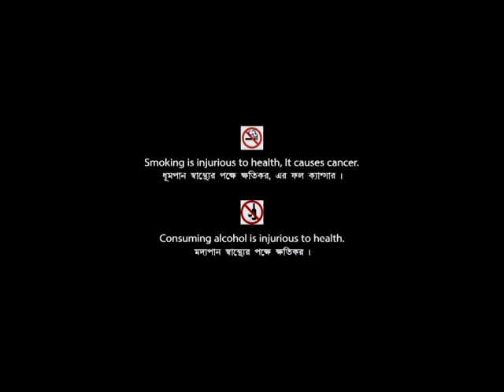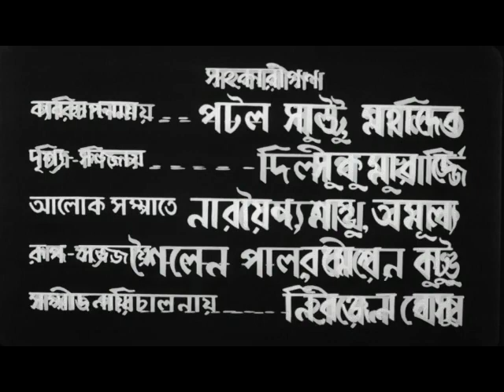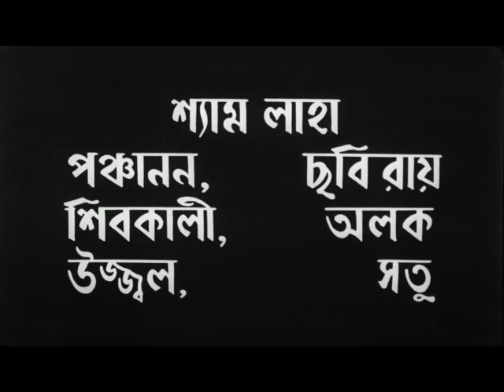EKTI RAAT 1956 II একটি রাত (PART - 1) I COMEDY I SUPERHIT BENGALI MOVIE II UTTAM KUMAR I MAHANAYAK I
Dramaa House… II EKTI RAAT 1956 II একটি রাত (PART - 1) II COMEDY II SUPERHIT BENGALI MOVIE II UTTAM KUMAR II MAHANAYAK II SUCHITRA SEN
Full Entertainment with all types of movies.. Bollywood movies..Hollywood movies..South movies..Animation movies..Bengali movies...Adventure movies..Comedy movies.. bengalimovie banglamovie kokhonomegh uttamsupriya uttamkumar suchitrasen uttam&Suchitra romanticbanglafilm superhit bestromanticcouple # uttamsuchitrasuperhit deyaneya uttam&sabitri uttamkumarmovies sabitrichatterjee uttam&tanuja tanuja uttamkumarromanticmovie mahanayak bengalibestmovie bengali kolkata bengalifilm tollywood bengalicinema satyajitray bangladesh bengaliactress bangla bengalisong bengalimovies facts bollywood bengal artist bengaliwriters banglaquotes actor bengalijokes bangali bengaliculture bengalifeaturefilm castingcompany II Disclaimer 📢Copyright Disclaimer under Section 107 of the copyright act 1976, allowance is made for fair use for purposes such as criticism, comment, news reporting, scholarship, and research.